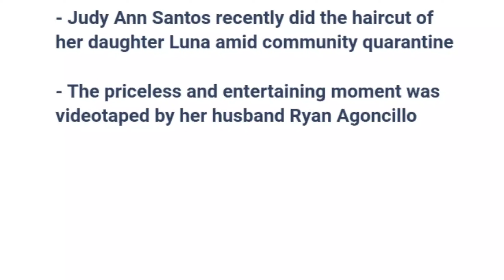Vedio Of Judy Ann Santos Giving Haircut To Her Daughter Luna Goes Viral | E.A SHOWTIME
In this vedio featured Judy Ann Santos Giving Haircut To Her Daughter Luna...